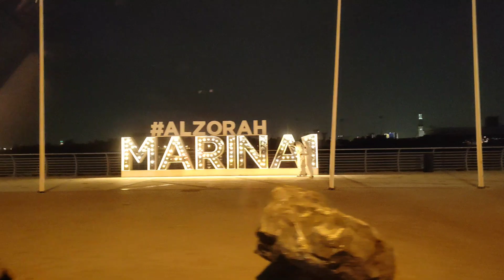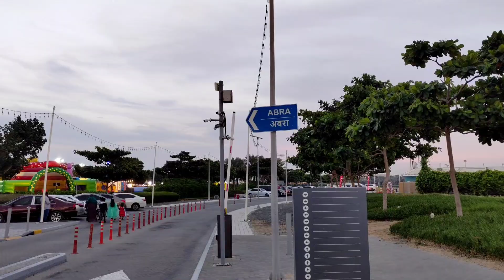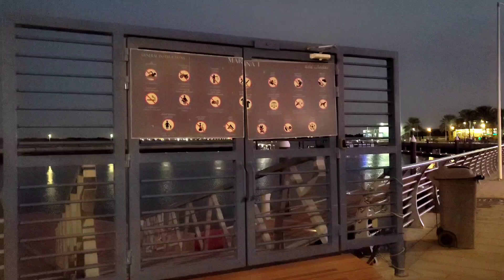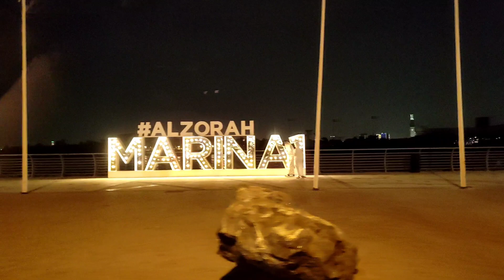Enjoyable Visit At Al Zohrah Marina1 Ajman || Ajman Marina || Abra Ride